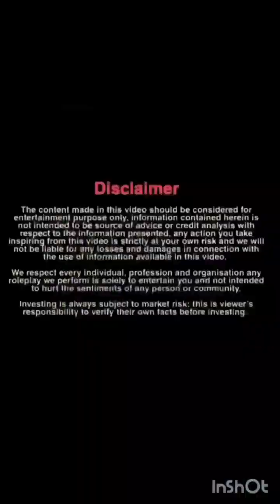500 रुपया में सब करूंगी । आगे-पीछे सब दूंगी ।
500 रुपया में सब करूंगी । आगे-पीछे सब दूंगी ।

HOT GIRLS IN DELHI PRANK VIDEO.

THIS CHANNEL ALWAYS SUPPORT THIS ACTOR AND NOT CLAIM.

THIS CHANNEL DOES CLAIM THIS VIDEO RIGHT.

FOR NEXT UPDATE SYBSCRIBE THIS CHANNE.

WE WILL ALWAYS PROVIDE GOOD ENTERTAINMENT CONTENT.

Famous video
Call Girl Expose
Call Girl In Park
Call Girl In public area

At last I would last to thank the orignal creator of this video. Their effort will very helpful to society and our youth.